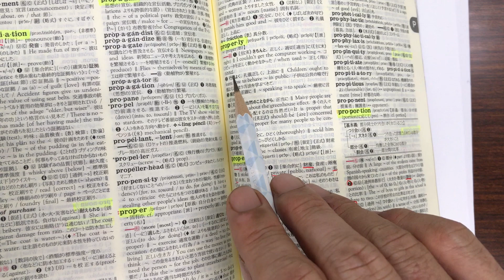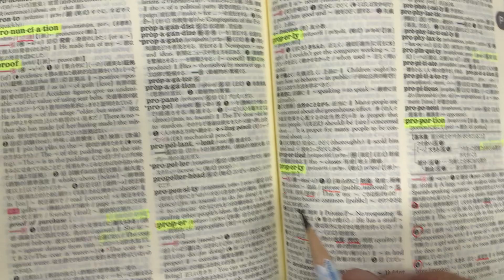30年度第2回高認「英語」大問1問3（高等学校卒業程度認定試験）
30年度第2回高認「英語」大問1問3（高等学校卒業程度認定試験）

英語の勉強法として、英文をノートに写していく勉強法を強くおすすめしています。
わからない単語・語句は辞書で調べながら、すすめましょう。
英文を写していくことで、文の構造・・・どの語句がどの語を修飾しているか？などがみえてきます。

でも、こういってもなかなかみなさんやりませんよね。

分かりました。
ここで私がやってみせますから、これを参考にみなさんもやってみてください。

〔該当箇所　日本語訳〕
A：やばいよ。僕のパソコンがちゃんと動かないや。
B：ジョンが壊したんじゃないの。昨日それを使ってたよ。
A：それは、ないや。悪いのはきっと僕だよ。ファイルをたくさん広げすぎてる。
B：それなら、いくつか閉じなよ。

これらの動画はこちらのページに日本語訳といっしょにみやすくまとめてあり便利です。

富士宮教材開発の高認対策特別ページはこちらです